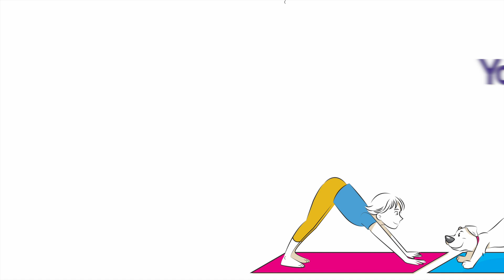Yoga, Yoga mit Hund, ein kurzer Einblick beim YoganasTricks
Du liebst es, Yoga zu machen und möchtest Deinen Hund am liebsten dabei integrieren? Dann schau Dir sehr gerne mein kleines Kurzvideo an. Ideen, Übungen, Anleitungen, das findest Du alles auf diesem Kanal, Deiner FitnessWerkstatt für Mensch und Hund. Simone und Mable von 2formore.de